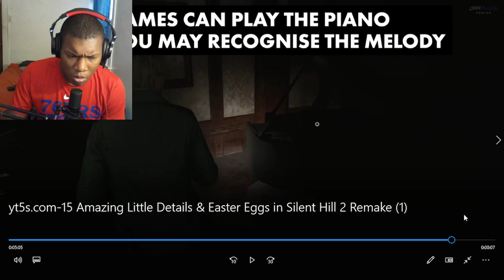15 Amazing Little Details & Easter Eggs in Silent Hill 2 Remake REACTION